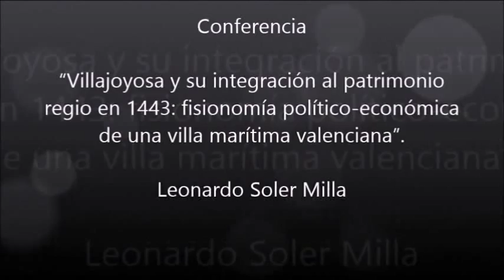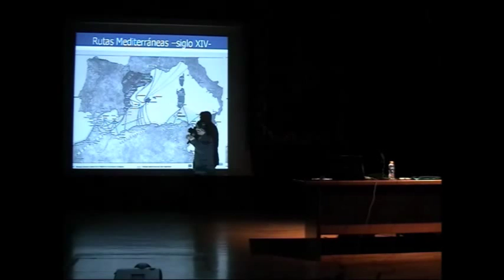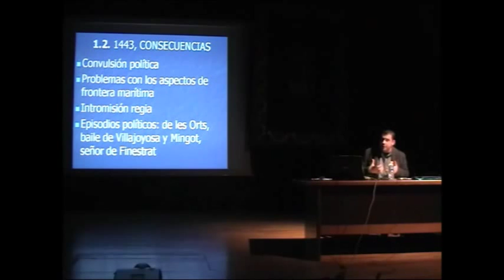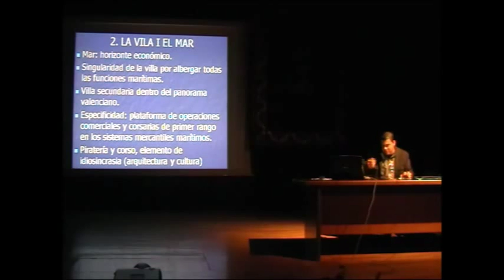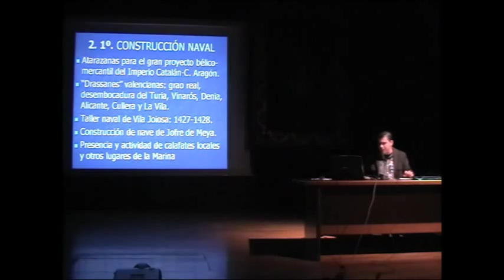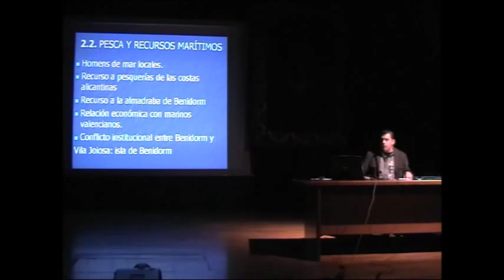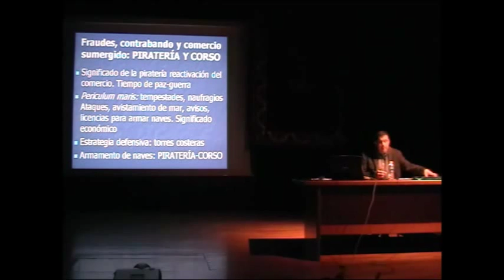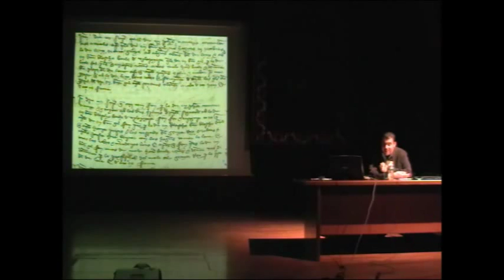Conferencia “Villajoyosa y su integración al patrimonio regio en 1443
Conferencia de Leonardo Soler “Villajoyosa y su integración al patrimonio regio en 1443: fisionomía político-económica de una villa marítima valenciana”.

Leonardo Soler Milla es profesor de Historia Medieval en la Universidad de Alicante.

Conferencia del 10 de noviembre de 2010.